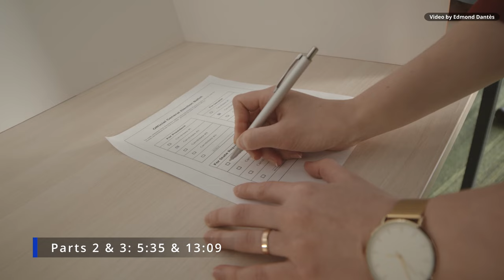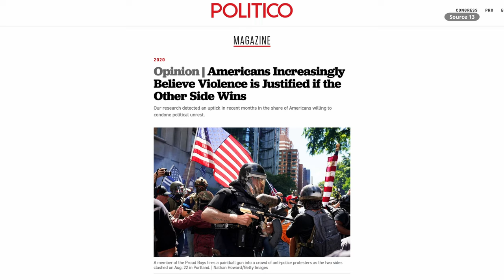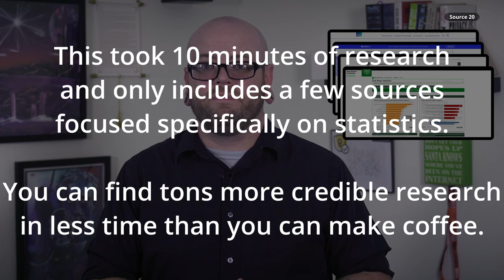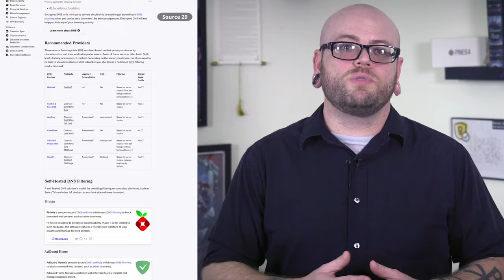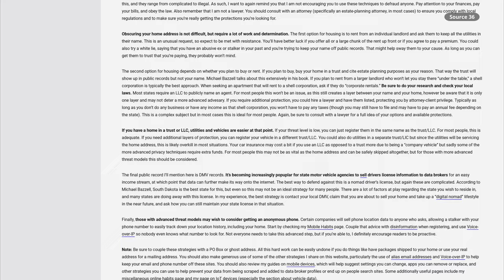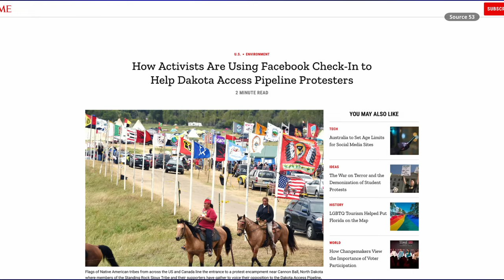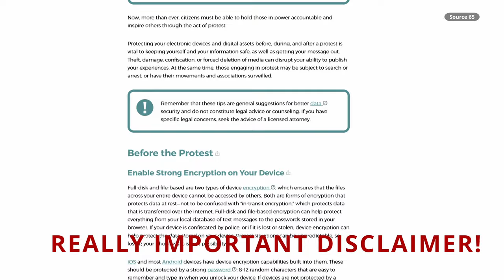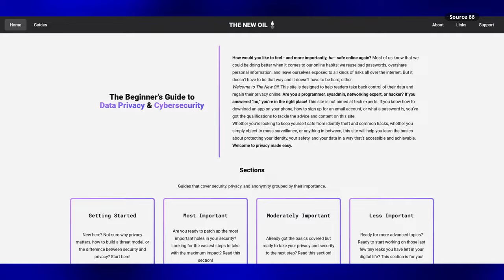A (Mostly) Complete Guide to Privacy & Democracy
With the elections getting closer, learn how to protect yourself from all the various threats out there.

⏰ Timestamps
00:00 Introduction
00:37 Disclaimer
01:23 Overview
02:13 Part 1: Why Privacy Matters to Democracy
05:35 Part 2: Protection From Targeted Ads and Disinformation
13:12 Part 3: Protection Against Doxing and Other Real-Life Threats
18:58 Part 4: Protesting

✅ Sources
There were a whopping 67 sources on this episode.